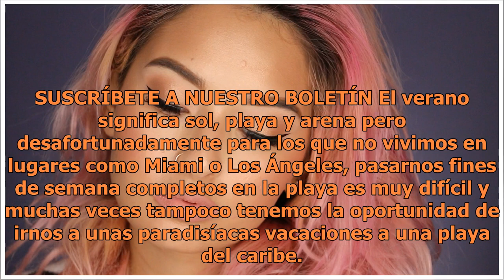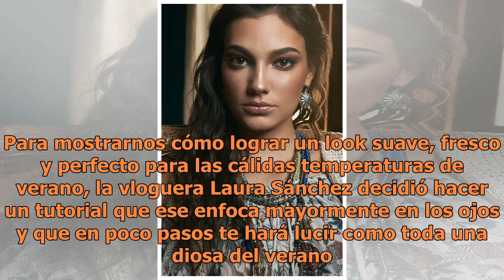Este tutorial de maquillaje será tu mejor aliado este verano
SUSCRÍBETE A NUESTRO BOLETÍN El verano significa sol, playa y arena pero desafortunadamente para los que no vivimos en lugares como Miami o Los Ángeles, pasarnos fines de semana completos en la playa es muy difícil y muchas veces tampoco tenemos la oportunidad de irnos a unas paradisíacas vacaciones...